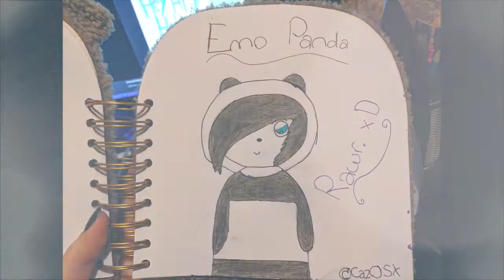Emo Me 2020!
This video is from: 2020. Me emo in 2020.
1. PMA - ATL.
Techy Info:
Camera:
Screen Recorder:
Mic:
Video Editor:
©Cazzy'sOldVideos💜